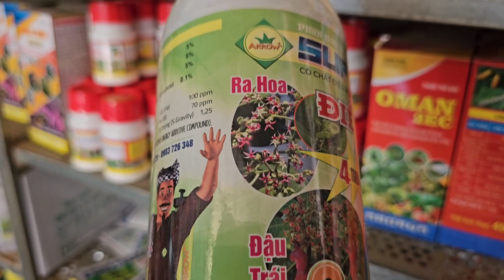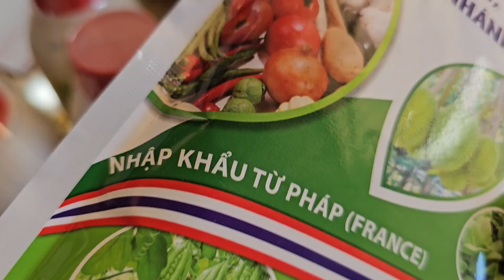thuốc ra hoa đậu trái điều 4 trong 1 ra nhiều chồi đọt hoa 023 2811